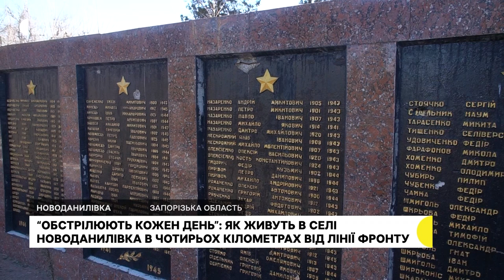Як живуть в селі Новоданилівка в чотирьох кілометрах від лінії фронту | Новини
4 кілометри до лінії фронту. Село Новоданилівка Пологівського району, що поблизу Оріхова, під ворожим вогнем із березня минулого року. В населеному пункті залишається до сотні мешканців. Більшість з них – люди похилого віку. Як живуть під постійними ворожими обстрілами – в сюжеті кореспондентів Суспільного.